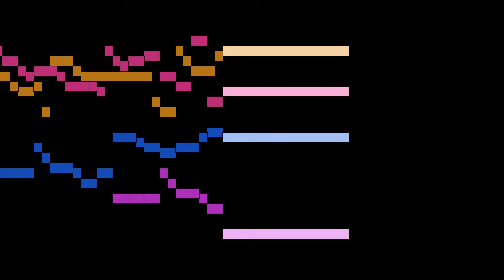Stella - Ricercare à 4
An animated score of "Ricercare à 4", by Stella.